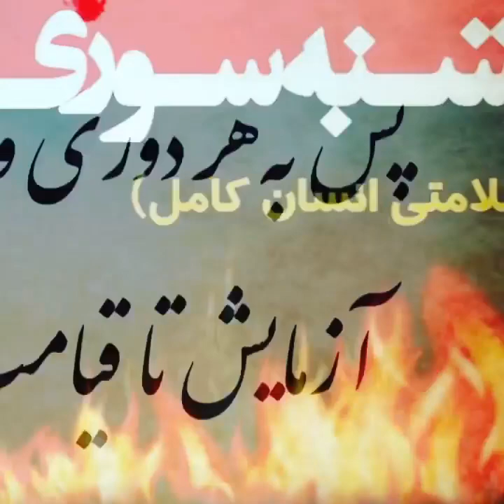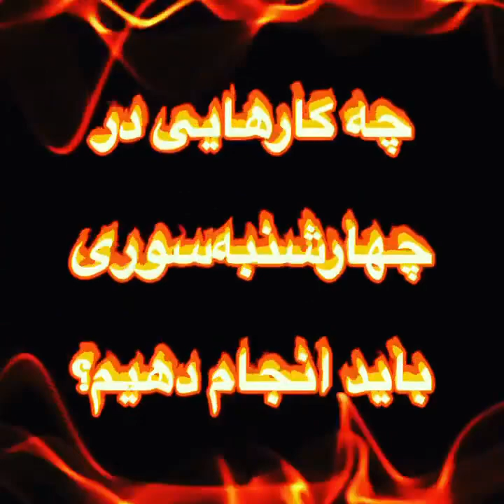جشن چهارشنبه سوری روز سلامتی انسان کامل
چهارشنبه سوری روز تصوف مبارک
چرا چهارشنبه سوری در همه ادیان مضموم است؟
چه کارهایی باید در چهارشنبه سوری انجام دهیم؟

لیدر ری استارت، سید محمد حسینی
RESTART Leader, Seyed Mohammad Hosseini